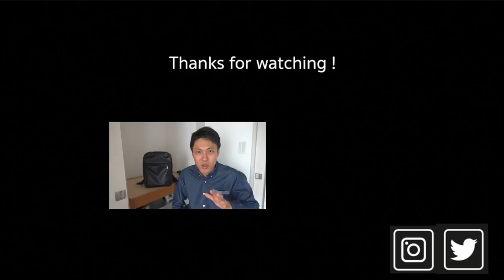EDC Minimalist Carry / ミニマリストな僕が最近持ち歩いているもの